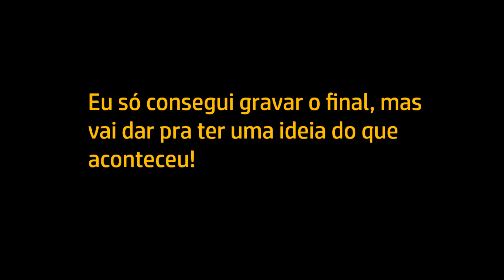Eu quebrei o Bleach Brave Souls!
Este vídeo é a prova de como o modo co-op é instável. Eu tava jogando normalmente quando uma série de coisas começou a acontecer e eu fiquei totalmente sem o que fazer! Este vídeo é o que eu consegui gravar do grande bug que aconteceu comigo hoje, já dá pra ter uma ideia da loucura que eu passei hoje!